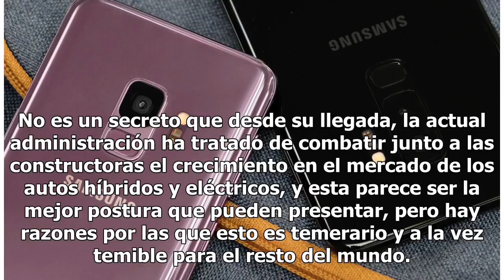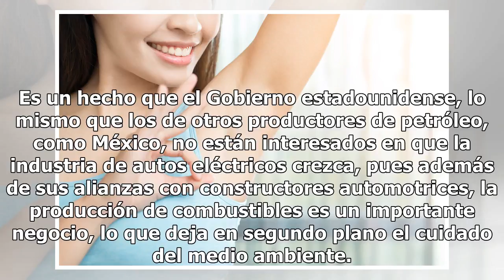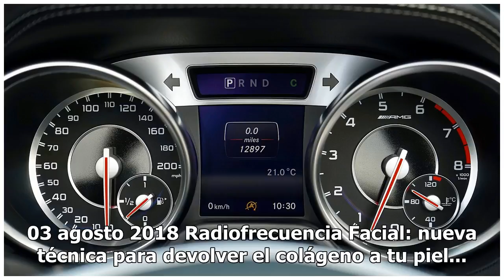Razones por las que la política de gasolina de Trump debería preocuparnos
La idea de estandarizar el rendimiento de los autos solo beneficia a petroleras y constructoras, pero va en contra del medio ambiente Una política que va contra el medio ambiente. Foto: Pixabay Compartir La administración de Donald Trump tiene como objetivo congelar los estándares de millas por galó...